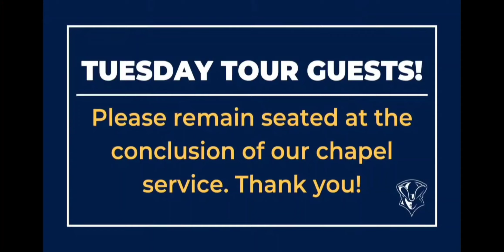Frontline Team A leads "How He Loves"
Chapel, Valentine's Day, 2023
Song: "How He Loves" by Crowder

I was losing my voice lol